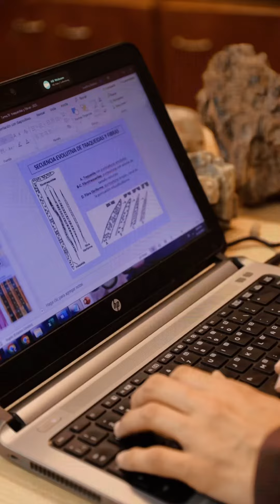MADERA FOSILIZADA DEL PERIODO JURÁSICO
La madera petrificada contiene mucha información sobre la planta y su entorno. Actualmente, los restos fósiles provenientes de yacimientos paleontológicos del jurásico de Chubut y Santa Cruz (Patagonia, Argentina) están bajo estudio.

Aprovechamos la visita de Josefina Bondar (investigadora de CONICET-Universidad de la Plata), especialista en el tema, para que nos brinde detalles sobre cómo se estudian estos restos y su valiosa información.Estas investigaciones forman parte de un proyecto multidisciplinario cuyo objetivo es entender el origen y la evolución de las coníferas.